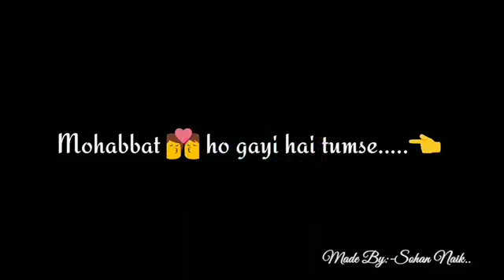Dil Ne Yeh Kaha Hai Dil Se 💕😘 | Whatsapp Video Status